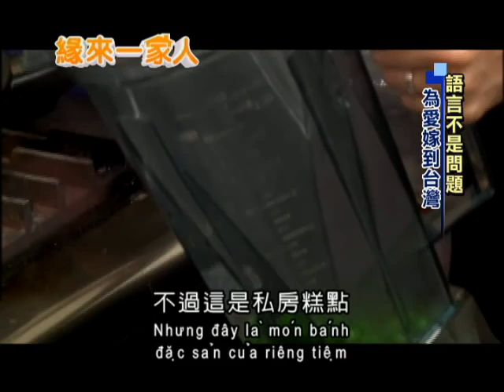2013.12.09緣來一家人 語言不是問題 為愛嫁到台灣（越文版）